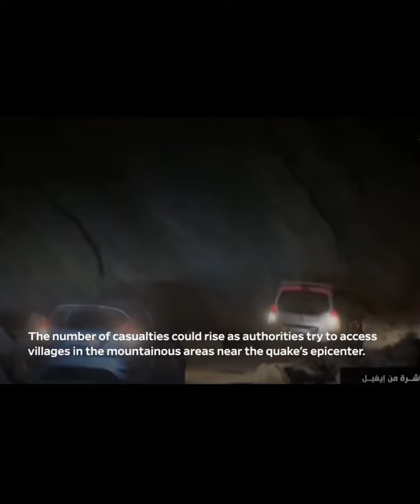powerful earthquake swept through Morocco, killing at least 820 people